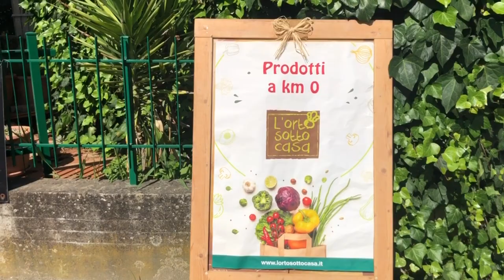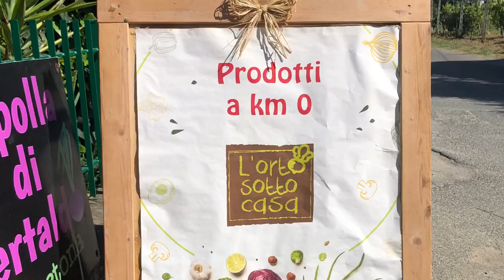L'ORTO SOTTO CASA - Certaldo (Fi)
L'Orto sotto Casa non è solo un'attività agricola: è una filosofia di vita!
Qui trovi tutti prodotti locali a km 0, "dalla nostra terra alla tua tavola".
Nei campi limitrofi a Via Fonda, nel territorio comunale di Certaldo, dal 2016 i fratelli Andrea, Alessio e Mirko Delle Fave seguono il ritmo delle stagioni per colvitare frutta e ortaggi in piena sintonia con la natura, utilizzando tecniche agronomiche che rispettano l’ambiente. I raccolti sono effettuati giornalmente, al mattino presto e nel primo pomeriggio, così da poter garantire sempre la maggior freschezza.
Di particolare interesse la cipolla rossa di Certaldo, una eccellenza agricola del territorio di cui l'azienda è produttrice e promotrice.
Nel punto vendita sotto casa si trovano anche tanti prodotti in vasetto per poterli usare in cucina tutto l'anno. Chi non è del posto, puo sempre affidarsi allo shop online.
L'orto sotto casa è anche allevamento di galline ovaiole e di api per il miele, api che contribuiscono con l'impollinazione, allo sviluppo delle coltivazioni.

L'ORTO SOTTO CASA
Soicietà Agricola S.S.
Via Fonda, 93
50052 CERTALDO (Fi)

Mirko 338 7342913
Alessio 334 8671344